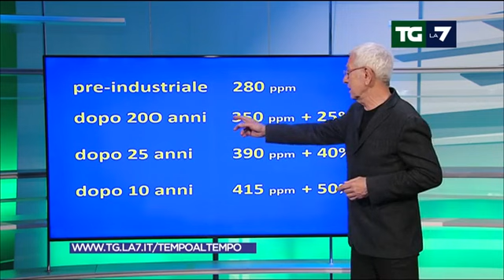Che EFFETTO FA... L'EFFETTO SERRA!? - Il futuro NON è ROSEO...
In questo video, il Capitano Paolo Sottocorona parla dell’effetto serra, un fenomeno che sta diventando sempre più preoccupante per l’ambiente. L’effetto serra è un meccanismo naturale che permette alla Terra di mantenere una temperatura media di circa 15°C, ma l’aumento delle emissioni di gas serra sta causando un riscaldamento globale che potrebbe avere conseguenze catastrofiche per il nostro pianeta.

Il Capitano Paolo Sottocorona spiega in modo chiaro e semplice cosa sia l’effetto serra, come funziona e quali sono le cause del suo aumento. Inoltre, fornisce informazioni sulle conseguenze dell’effetto serra sul clima e sull’ambiente, e su come possiamo contribuire a ridurre le emissioni di gas serra.

In questo video, il Capitano Paolo Sottocorona utilizza esempi concreti per spiegare il funzionamento dell’effetto serra e le sue conseguenze. Ad esempio, parla dell’aumento del livello del mare, della diminuzione delle risorse idriche e della perdita di biodiversità.

Il video fa parte della rubrica “Tempo al Tempo” di La7, in cui Sottocorona approfondisce vari aspetti del clima e dell’ambiente con curiosità e competenza.

LINK RAPIDI:
00:00 Introduzione
01:25 L'effetto serra non è negativo (in sé...)
01:57 Perché l'atmosfera si comporta come una serra
02:50 Che succede se l'effetto serra aumenta
04:00 Una situazione che non è mai esistita sulla Terra

🌟 Il nostro SITO WEB, con le Previsioni del Capitàno Paolo Sottocorona 🌟